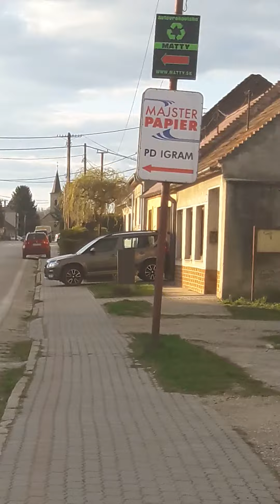Igram (SK), Rímskokatolícky kostol sv. Imricha - zvonenie za obete COVID-19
Zvonenie za obete COVID-19 v podaní všetkých zvonov.

1. Veľký zvon
Hmotnosť = 260 kg
Tón =
Priemer = 640 mm
Hrúbka venca = 48 mm
Rodina Dytrychová, A.D. 1983

2. Stredný zvon
Hmotnosť = ???

3. Malý zvon
Hmotnosť = asi 95 kg
Baltazar Herold, A.D. 1672
Obec : Igram
Okres : Senec
Kraj : Bratislavský
Región : Malokarpatsko/Dolné Považie
Štát : Slovensko 🇸🇰🇸🇰🇸🇰
Svetadiel : Európa :DDD
Kontinent : Eurázia XD
Planéta : Zem xDDD

Natočené 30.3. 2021 niečo po 15:00 mobilom Galaxy A3 (2016)